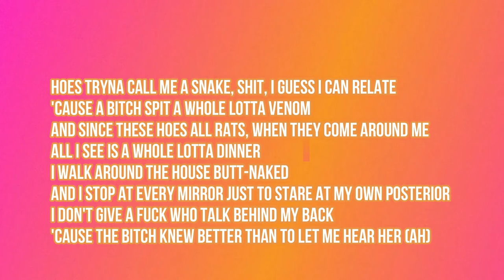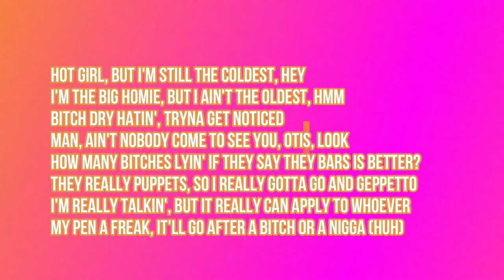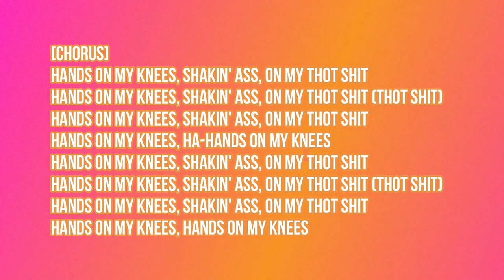THOT SHIT - Meghan Three Stallion (lyric video)